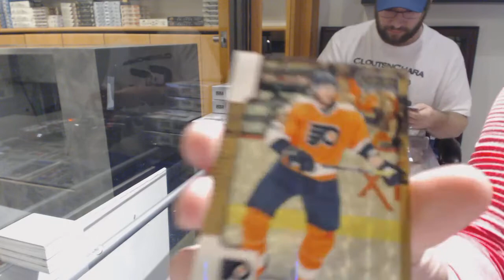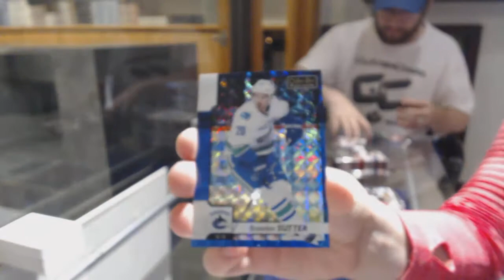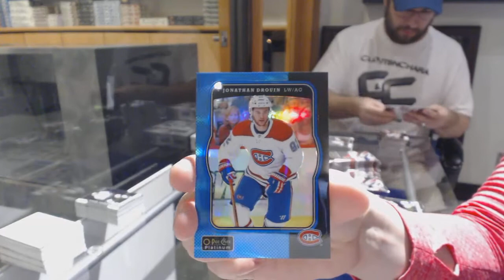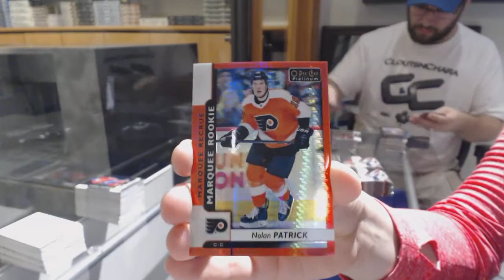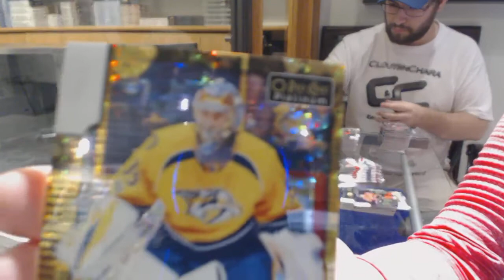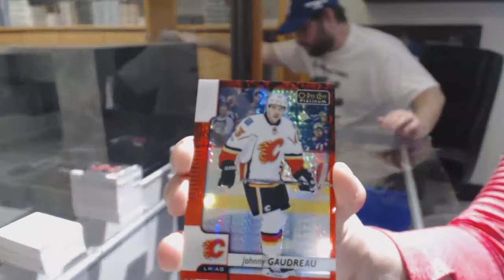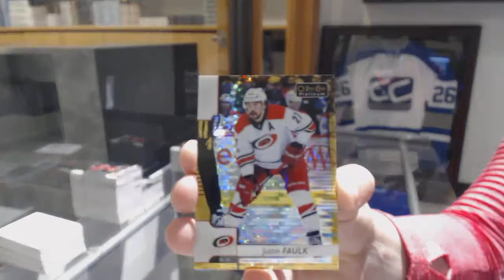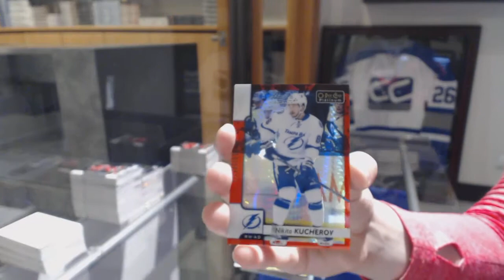17-18 Upper Deck OPC Platinum Hockey 8 Box Case Break - C&C GB #8469